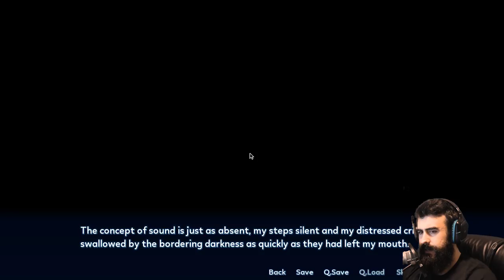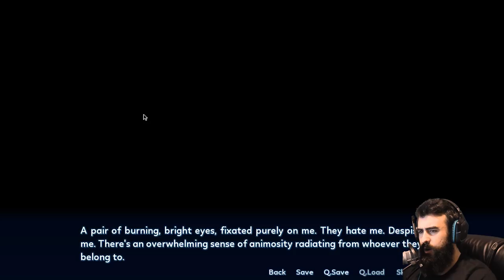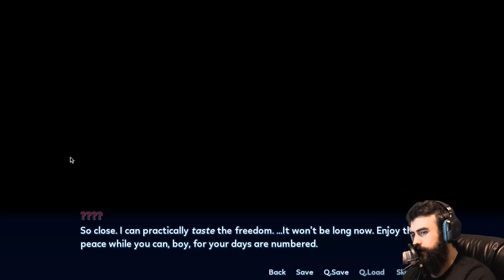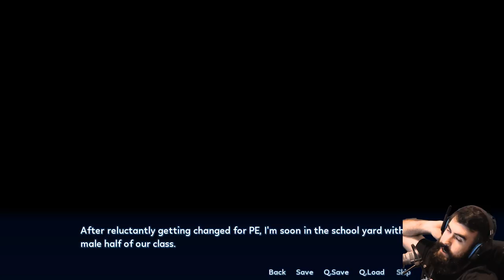MY GUARDIAN ANGEL WAIFU! - Sakura Angels #1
Sakura Angels is a visual novel.
I've always sucked at reading out loud. Sorry. :D